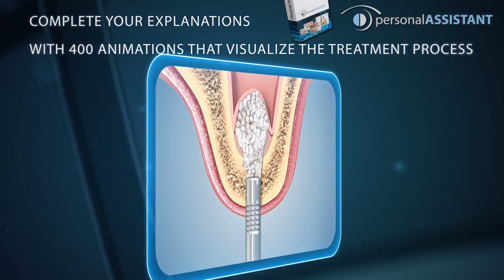First bundle with real 3D interactivity: for Partial prosthetic solution and edentulous patients..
DentalMaster a leading provider of dental solutions, announces the launch of its new cloud-based 3D Interactive technology for patient treatment planning and education. This innovative technology will revolutionize the way dental professionals approach patient education and case acceptance.